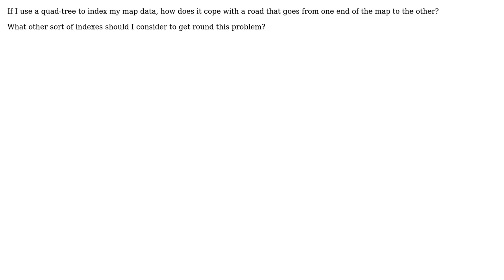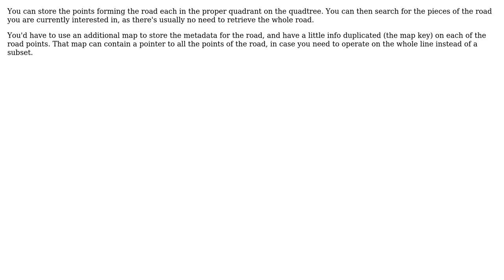GIS: How does a quad-tree cope with very large objects? (2 Solutions!!)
GIS: How does a quad-tree cope with very large objects?

With thanks & praise to God, and with thanks to the many people who have made this project possible! | Content (except music & images) licensed under CC BY-SA | Music | Images & others | With thanks to user Vinko Vrsalovic user scw user Ian user Dandy and the Stack Exchange Network Trademarks are property of their respective owners. You are responsible for your own actions.